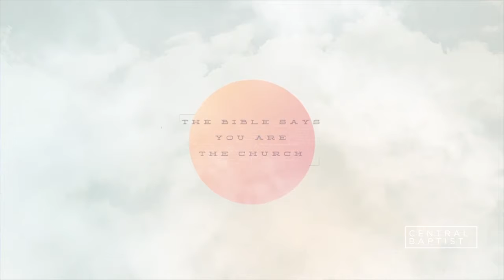Build His Church - Jesus Builds His Church Pt 4 - Dr. Blake Ligon